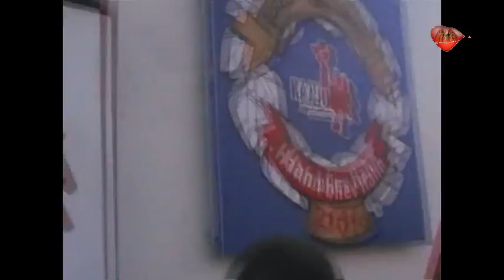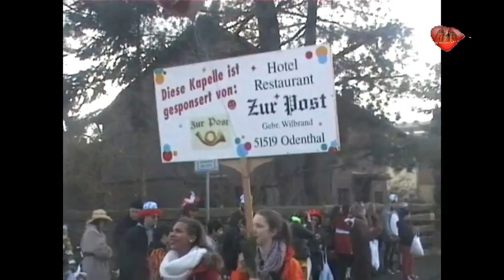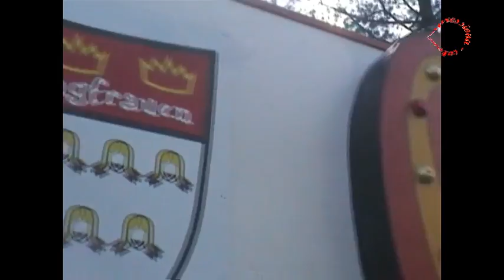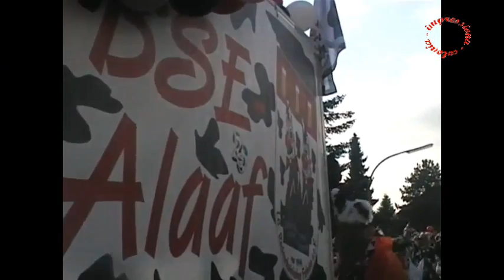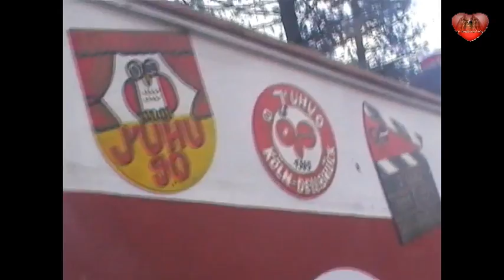56. Dellbrücker Dienstagszug am 04.03.2014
Am 4.3. fand bei Sonnenschein der 56. Dellbrücker Dienstagszug mit 58. Gruppen stand. U.a. war die Narrenzunft aus Oberkirch (Schwarzwald), die eng mit dem Heimat Verein vrbunden ist, vertreten. Es war, wie immer, ein Erlebnis und wir freuen uns schon auf das nächste Jahr